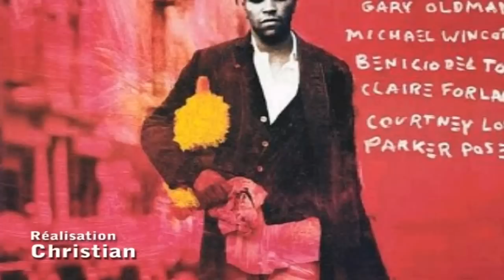Jean-Michel BASQUIAT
♫ Apocalyptica « fade to black » de l'album Inquisition symphony
Jean-Michel Basquiat, né à Brooklyn le 22 décembre 1960, mort le 12 août 1988 à SoHo, est un artiste peintre américain d'origine haïtienne et portoricaine. Il commence comme artiste de rue peignant des graffitis, et devient ensuite un artiste d'avant-garde très populaire et pionnier de la mouvance dite « underground ». Son style est très original, nerveux, violent et énergique.
Les parents de Basquiat appartiennent à la moyenne bourgeoisie. Sa mère, Matilde, est Portoricaine et son père, Gérard, est d'origine haïtienne. Sa mère, sensible à l'art, emmène fréquemment le jeune Basquiat visiter le MoMA, et l'encourage à développer ses talents artistiques.
En 1967, alors qu'il a 7 ans, ses parents se séparent. Il part vivre chez son père avec ses deux jeunes sœurs. Il se passionne pour la bande dessinée et dessine beaucoup.
Un an plus tard, il est hospitalisé suite à des blessures liées à un accident de la route. Les lésions subies nécessitent l'ablation de la rate. Pendant sa convalescence, sa mère lui offre, pour passer le temps, un livre d'anatomie intitulé Henry Gray's Anatomy of the Human Body (ou plus communément Gray's Anatomy).
En 1976, il commence à peindre au spray sur les murs de Manhattan.
En 1977, accompagné de son ami graffitiste Al Diaz, Basquiat poursuivent l'art du graffiti en peignant sur les taudis de Manhattan et à proximité des galeries, ajoutant la signature péjorative de SAMO, pour « Same Old shit » (ce qui peut se traduire par « toujours la même merde »), signature souvent accompagnée d'une couronne. Lors d'une fugue, il erre quinze jours dans Greenwich Village et découvre les drogues.
Un jour, il repère le critique Henry Geldzahler dans un restaurant et l'aborde pour lui montrer ses travaux. À la question d'Henry Geldzahler de savoir quel est son propos, Basquiat répond : « La Royauté, l'Héroïsme et les Rues. »
En 1978, Basquiat abandonne la Edward R. Murrow High School et quitte la maison parentale, une année avant d'être diplômé. Il s'installe avec des amis, survivant en vendant des T-shirts et des cartes postales dans la rue.
Avant 1979, Basquiat gagne un certain statut de célébrité au sein de la scène d'art prospérante de East Village, pour ses apparitions télévisées régulières sur le câble dans les émissions de Glenn O'Brien.
En 1979, un article lui est consacré dans The Village Voice. Le milieu de l'art newyorkais commence à s'intéresser à lui. Mais Basquiat se met à écrire « SAMO is dead » dans SoHo.
En juin 1980, il se fait connaître en participant au Times Square Show, une exposition d'artistes, patronnée par les Collaborative Projects Incorporated (Colab).
En 1981, le poète, le critique d'art et provocateur culturel René Ricard publie L'Enfant Radieux dans le magazine Artforum, aidant ainsi Basquiat à lancer sa carrière sur la scène internationale.
Cette année-là, la galerie Annina Nosei organise sa première exposition à New York, qui sera suivie de beaucoup d'autres.
Pendant les quelques années suivantes, il continue à exposer ses travaux autour de New York aux côtés d'artistes tels que Keith Haring et Barbara Kruger.
Avant 1982, Basquiat se montre régulièrement aux côtés de Julian Schnabel, David Salle, Francesco Clemente et Enzo Cucchi, devenant ainsi partie prenante d'un mouvement que l'on appellera bientôt le néo-expressionnisme. Il sort avec une jeune artiste montante, nommée Madonna, en automne 1982.
En 1983, Basquiat rencontre Andy Warhol, avec qui il collabore intensivement, forgeant finalement une forte amitié. Cette année-là, il devient le plus jeune artiste (à 23 ans) à être invité au Whitney Museum of American Art.
En 1985, Basquiat fait la couverture du The New York Times Magazine dans un numéro intitulé « New Art, New Money: The Marketing of an American Artist » (« Art nouveau, argent nouveau, le marketing d'un artiste américain »).
En 1988, il meurt suite à une overdose d'un mélange d'héroïne et de cocaïne (speedball) à l'âge de 27 ans, quelques jours avant le voyage qu'il aurait accompli en Côte d'Ivoire. Ses funérailles ont lieu au cimetière de Green-Wood à Brooklyn.